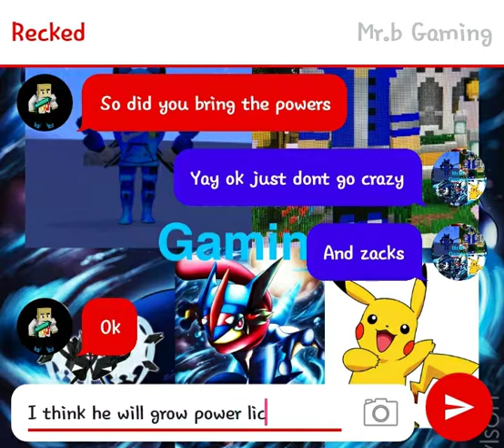The middle escape